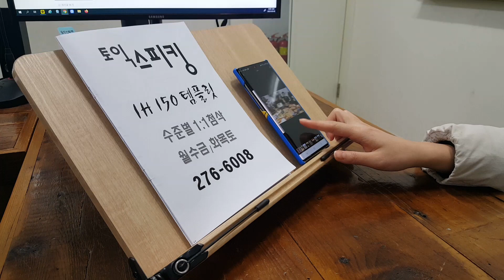토익스피킹 왕기초 직장인 승진 대학생 취준 영어과외 오픽 230308